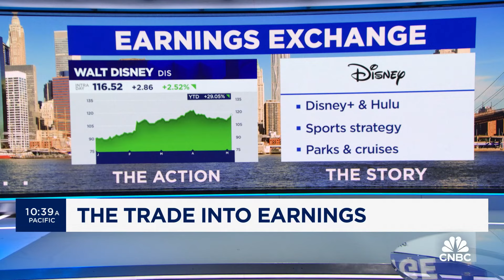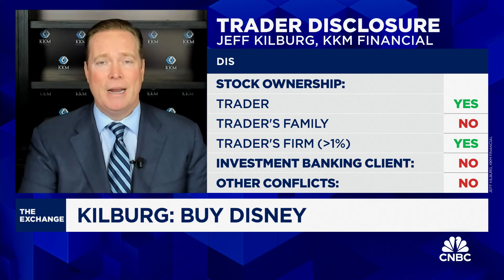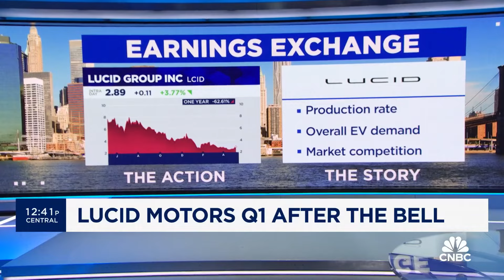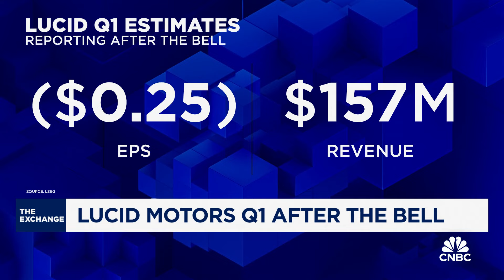Earnings Exchange: Disney, Simon Property Lucid Motors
Jeff Kilburg, CEO and CIO of KKM Financial, joins CNBC's 'The Exchange' to share outlooks on three stocks: Disney, Simon Property Group, and Lucid Motors.